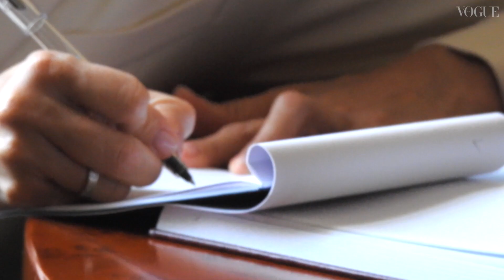За кулисами съемки с первой леди Украины Еленой Зеленской для декабрьского номера Vogue UA